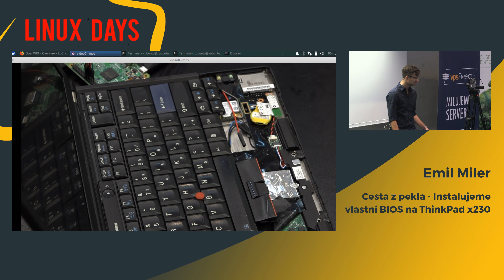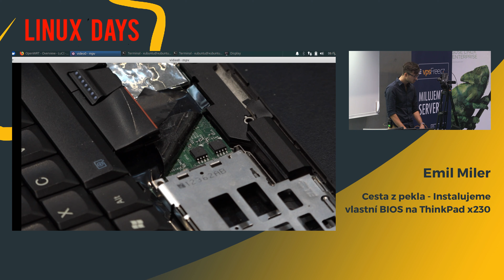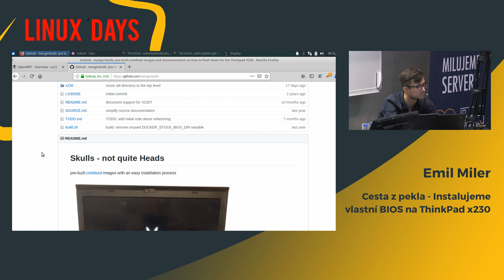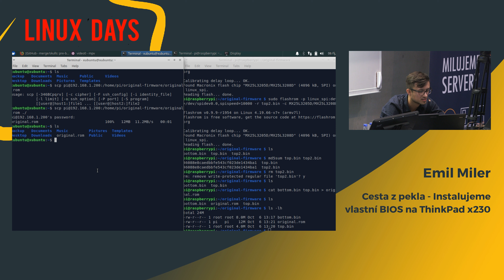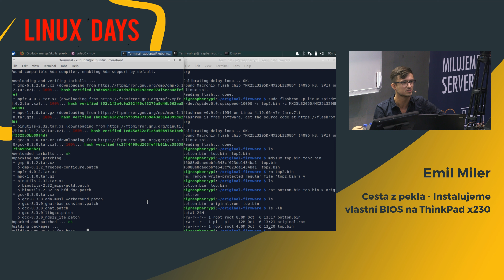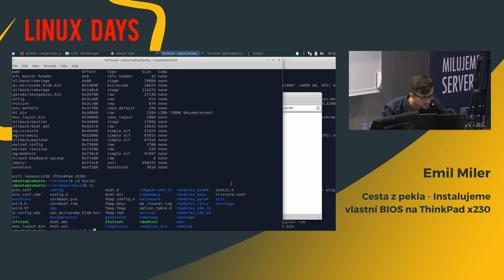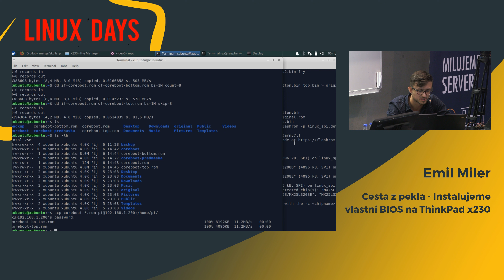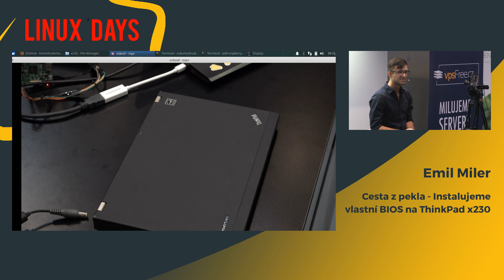LinuxDays 2019 - Cesta z pekla - Instalujeme vlastní BIOS na ThinkPad x230 - Emil Miler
Moderní počítače jsou černou skříňkou o které nemůžeme vědět, co všechno dělá. Největším zloduchem je nepochybně Intel Management Engine - plnohodnotný počítač který má přímý přístup k pamětem, síti a ostatním částem celého zařízení i v případě, že je zařízení vypnuté. Nese s sebou i obrovská bezpečnostní rizika. Jeho odstranění není ovšem tak jednoduché.

Ve světě ThinkPadů ale existuje cesta, kterou lze svůj stroj z velké části osvobodit. Během přednášky se pokusíme nainstalovat Coreboot a SeaBIOS, svobodnou náhradu za proprietární BIOS, a zneutralizovat Intel Management Engine na x230.